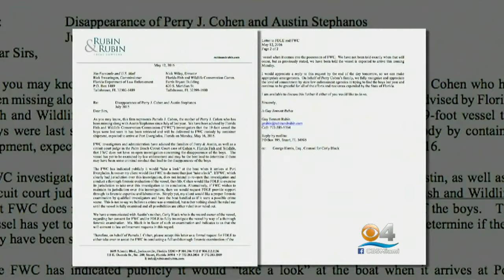Missing Teens’ Boat Brought To Port Everglades